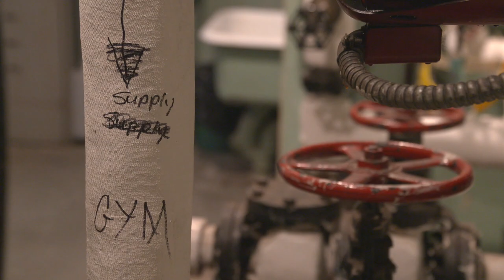BEX V John Rogers Elementary